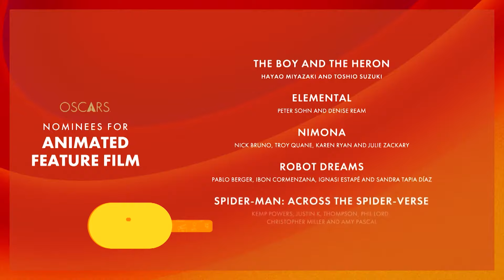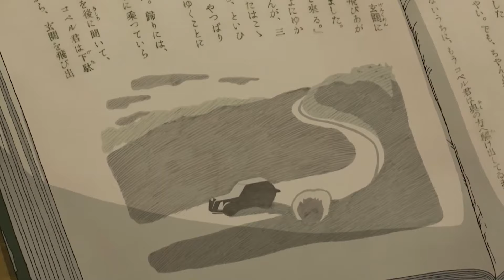Todo sobre las PELÍCULAS ANIMADAS nominadas a los OSCARS 2024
Te contamos sobre 'El niño y la garza', 'Elementos', 'Nimona', 'Mi Amigo Robot' y 'Spider-Man: Cruzando el Multiverso', las películas animadas que fueron nominadas a los Oscars 2024.